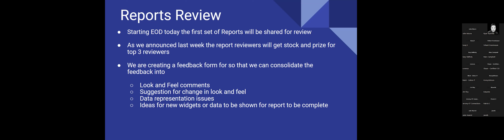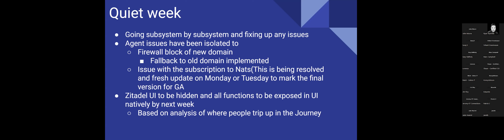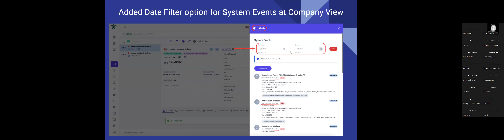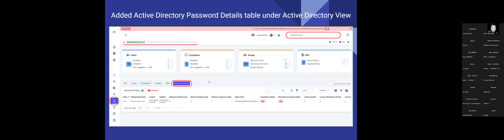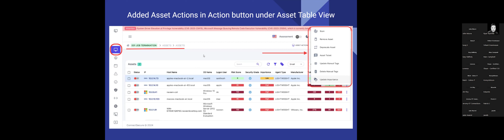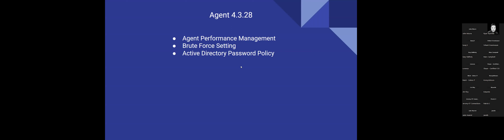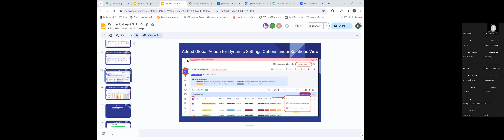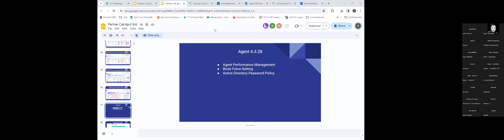Weekly Partner Call - April 3rd, 2024